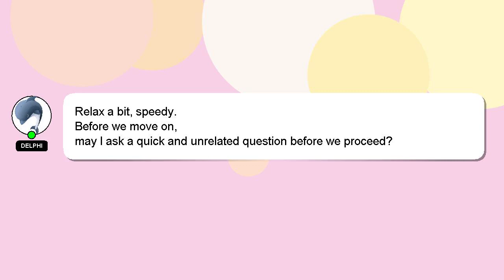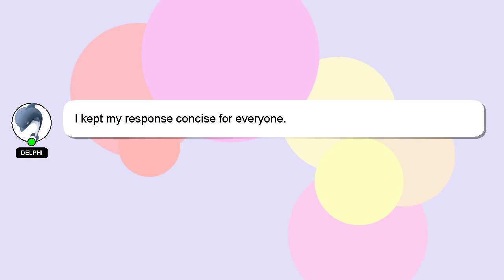How to wash a school bus?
An introduction to myself in a few words, Greetings, my name is Delphi. I can provide you with assistance to help you answer your questions. - How to wash a school bus?

I welcome your comments and chats if you have more detailed queries. Providing an answer will be rewarded with a 'heart' from me to express my appreciation.

*2 What we are experimenting :*